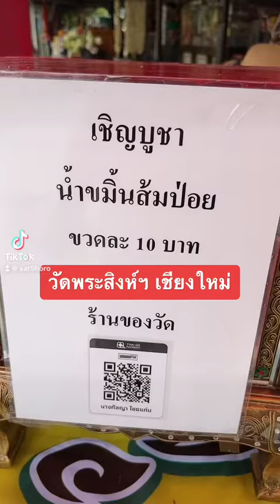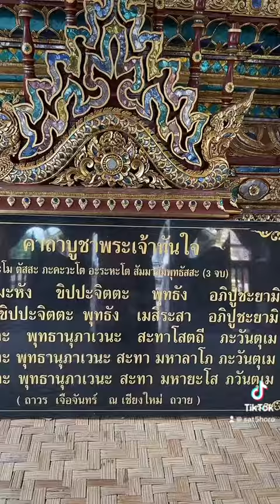สงกรานต์ ปี 66 ไหว้พระทำบุญ สรงน้ำพระ เสริมสิริมงคล วัดพระสิงห์ฯ และ วัดดับภัย จ.เชียงใหม่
สงกรานต์นี้ ไหว้พระทำบุญ ณ เชียงใหม่ เคล็ดลับการมูแบบล้านนารวมถึงการอธิษฐานจิตด้วยค่ะ กับ